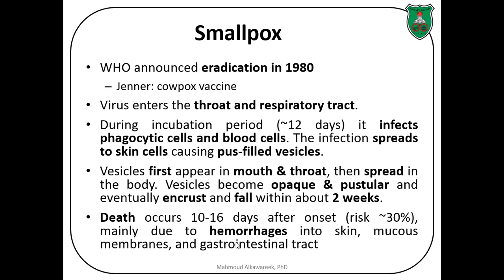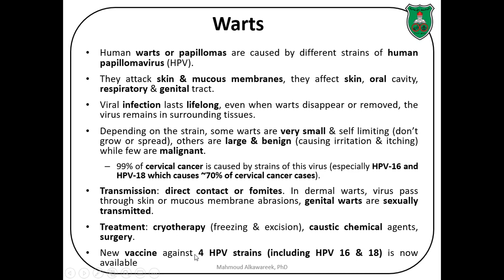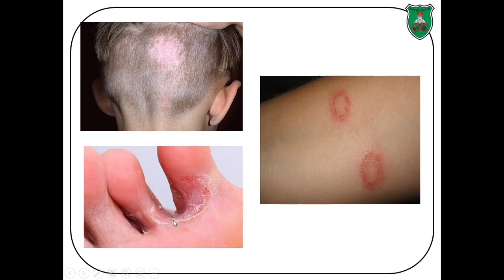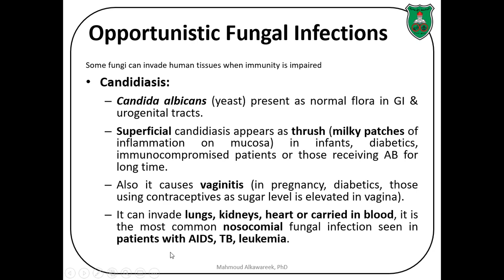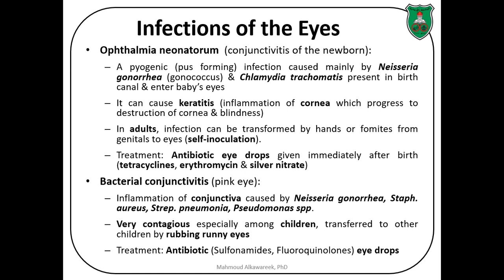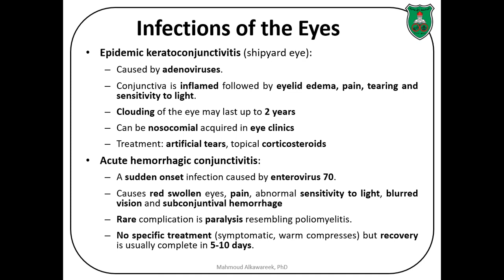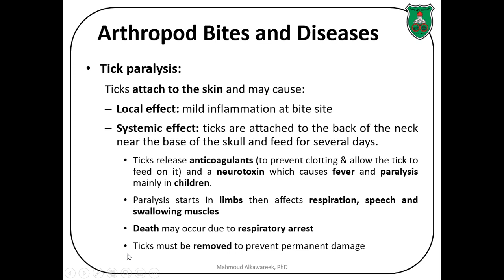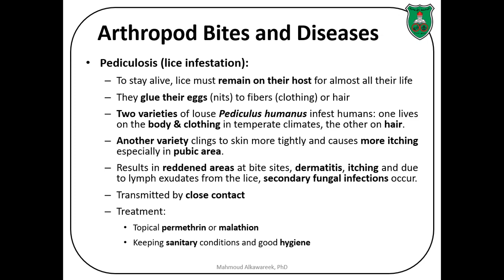PharmD Lecture 21 Skin Infections Part 2